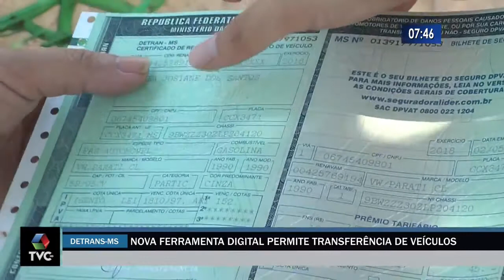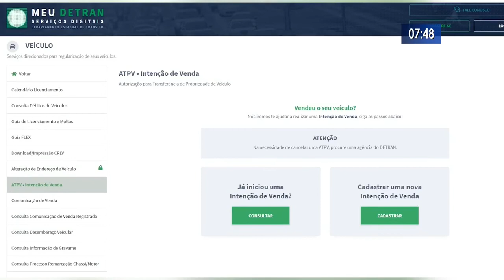Detran oferece serviço digital para transferência de veículos